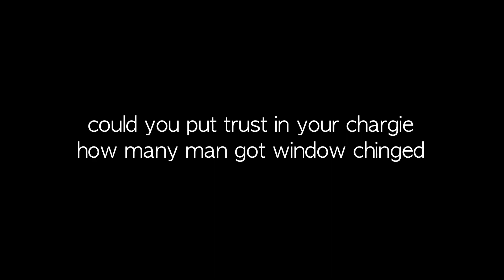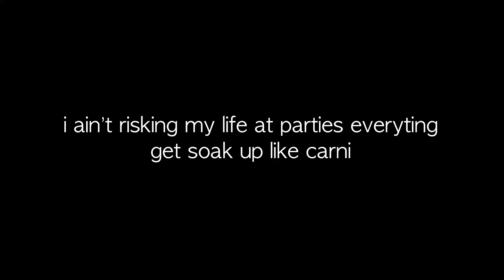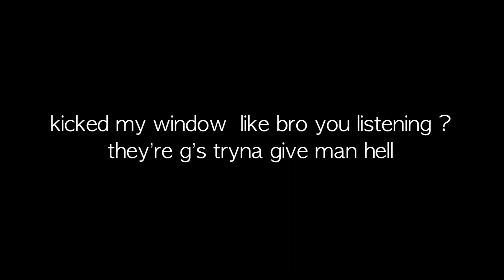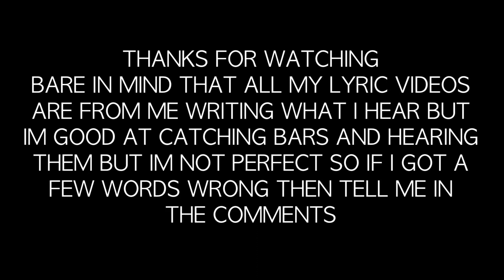CGM ZK - Everything Litty lyric video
and give me some feed back

sub count:304       goal:400

Socials:

👻(pghunna2019)
📷 (adrxn_1974)